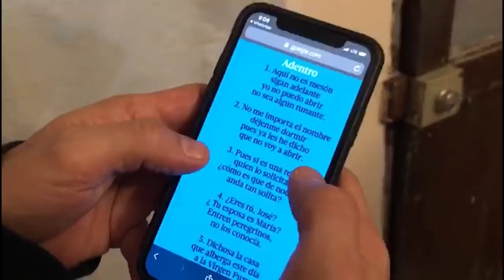La primera Navidad de Ana Sofi - Arely Tellez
❤️ Les mando un beso, un abrazo y un super apapacho
¡¡¡LOS QUIERO!!! ❤️❤️❤️